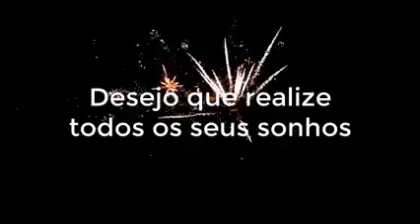🥂Feliz ano novo pra todos.Um ano lindo e abençoado 🥂.Um ano cheio de luz na vida de todos.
Vídeo de Solange Longo Pereira 1🐕🦮